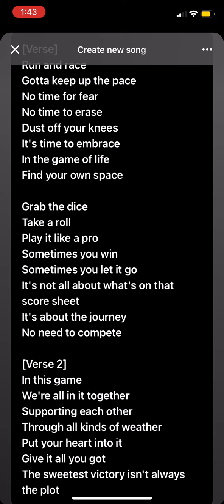Winning isn’t everything but just playing fair might get you somewhere